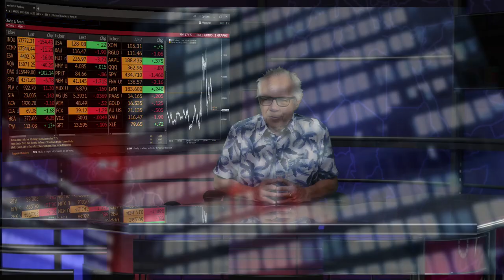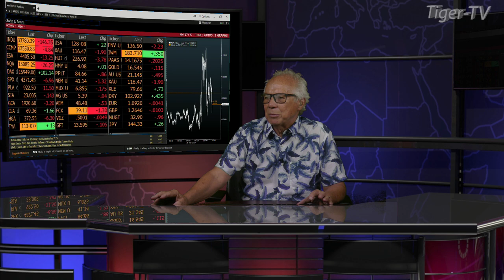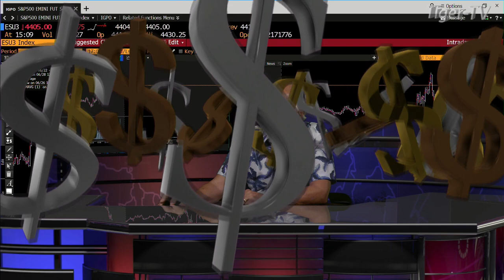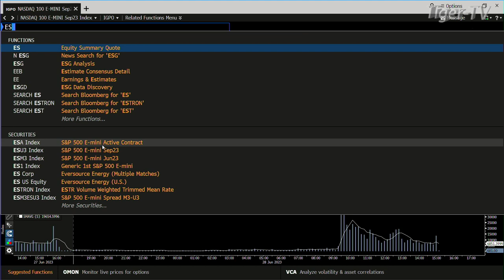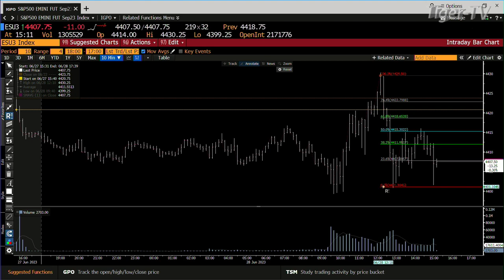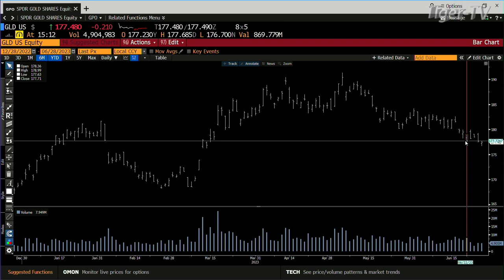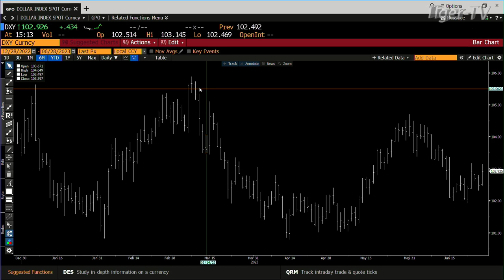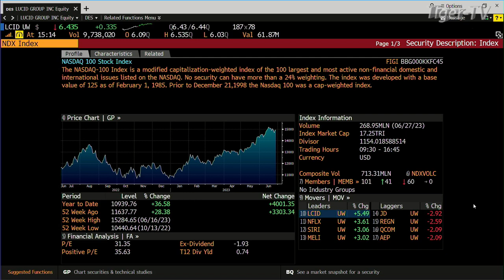June 28th, Daily Market Recap - 2023